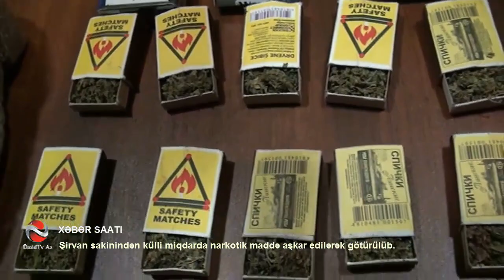ŞİRVANDA NARKOTİK ALVERÇİSİ SAXLANILDI - ŞİRVAN BÜROSU